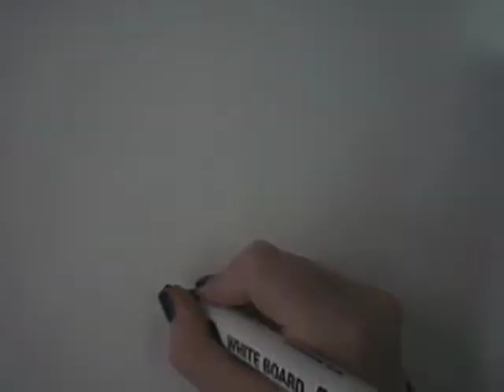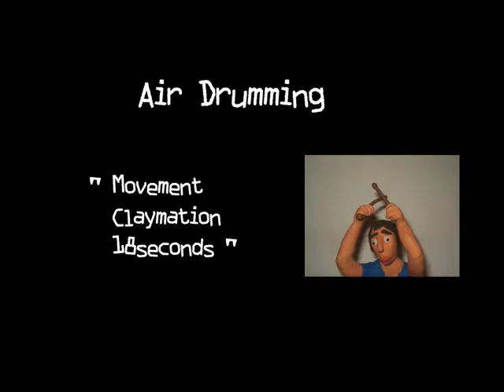Charlotte Louise D'Arcy College Reel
A collection of college work created before Summer 2008 at Barrow Sixth Form College.

charlottelouisedarcy.co.uk